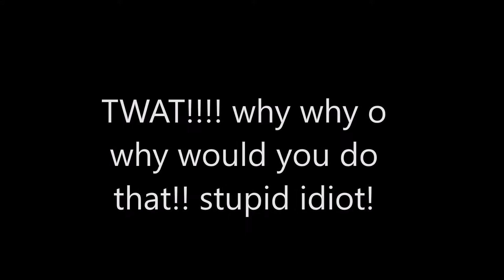Freight and convoys at Gravesend 03/08/20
00:05 -00:55
VAR schedule
Altered WTT schedule
Hoo Junction up yard to Whitemoor yard L.D.C Gbrf
EXP dep 09:54 act dep 09:56 2L

Gravesend - Exp pass 10:02 act pass 10:07 5L

Whitemoor yard L.D.C Gbrf EXP arr 15:33 Act Arr 15:30 3E
Running as 6L37
Operated with 66751
Runs as required
🕒 Activated 05:34 03/08/20

01:02 -02:48
STP shedual
Grain foster Yeoman Gbrf to Bow depot Gbrf
EXP dep 09:50 act dep 09:50 RT

Gravesend - Exp pass 10:39 act pass 10:39 RT

Bow depot Gbrf EXP arr 13:52 Act Arr 13:47 5E
Running as 6L41
Operated with 66773
Running as required
🕒Activated 05:33 03/08/20

02:48 - 04:25
VAR schedule
Altered WTT schedule
Allington Hanson Agg to
Whatley Quarry F liner Hh
Exp dep 11:20 Act dep 11:19 1E

Gravesend - Exp pass 11:53 Act pass 11:54 1L

Whatley Quarry F liner Hh Exp arr 16:38 act Arr 20:18 220 L
Running as 6V18 - 657V
Pathed as Diesel locomotive tralling load 600 tonnes
🕒 Activated 09:20 03/08/20

04:25 - 04:47
VAR schedule
Altered WTT schedule
Eastleigh East yard to Hoo junction up yard
Exp dep 08:59 act dep 08:55 4E

Gravesend - Exp pass 12:33 act pass 12:26 7E

Hoo Junction up yard Exp arr 12:40 act Arr 12:32 8E
Running as 0Y48
Pathed as Diesel locomotive tralling load 715 tonnes
Light - convoy Oporated with 66748+66127
Runs as required
🕒 Activated 09:04 03/08/20

04:47 -05:39
VAR schedule
altered WTT schedule
Cliffe Brett marine to Stewarts lane days
Exp dep 13:24 act dep 13:32 8L

Gravesend Exp pass 13:54 act pass 13:56 2L

Stewarts lane days  Exp arr 16:13 Act Arr 15:20 53E
Running as 754X
Pathed as Diesel locomotive tralling load 2000 tonnes
🕒Activated 06:45 03/08/20

05:40 - 07:31
VAR shedual
Altered WTT schedule
Hoo Junction up yard to Angerstein wharf (Tarmac)
EXP dep 13:53 Act dep 13:54 4E

Gravesend - Exp pass 14:08 act pass 14:04 4E

Angerstein wharf  (Tarmac) EXP arr 15:19
Noreport
Running as 666U
Runs as required
🕒 Activated 06:48 03/08/20

07:31 - 08:27
VAR schedule
altered WTT schedule
Hoo Junction up yard to Eastleigh East yard
Exp dep 14:14 act dep 14:10 4E

Gravesend - Exp pass 14:23 act pass 14:22 1E

Eastleigh East yard Exp arr 17:52 Act Arr 18:07 15L
Running as 6Y42
Runs as required
Operated with 66725
🕒 Activated 12:53 03/08/20

08:27 - 08:45
VST schedule
Stp schedule
Exp dep 14:40 act dep 14:40 RT

Gravesend  - Exp pass 14:45 act pass! 14:49 4L

Eastleigh East yard Exp arr 18:02 Exp arr 18:02 RT
Running as 0Y69
Pathed as Diesel locomotive
🕒Activated 13:08 03/08/20

08:45 - 10:13
WTT shedual
Tonbridge west yard Gbrf to Grain foster Yeoman Gbrf
EXP dep 11:53 Act dep 12:17 24L

Gravesend - Exp pass 15:53 Act pass 15:26 7E

Grain foster Yeoman Gbrf EXP arr 16:16 act Arr 16:08 8E
Running as 6Y30
Operated with 66772
Runs as required
🕒 Activated 07:53 03/08/20